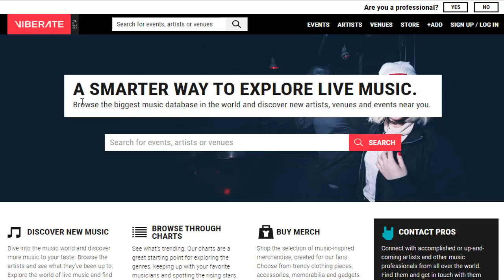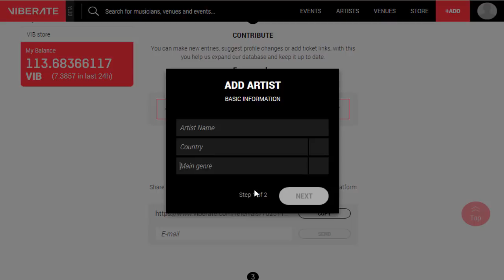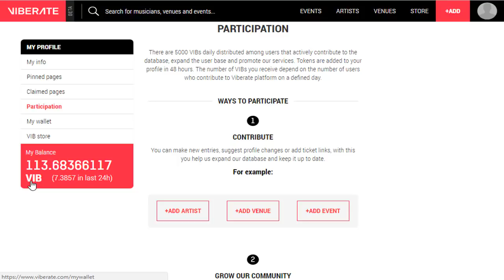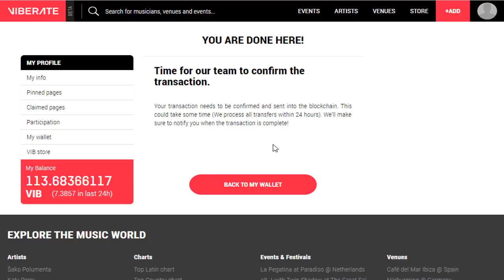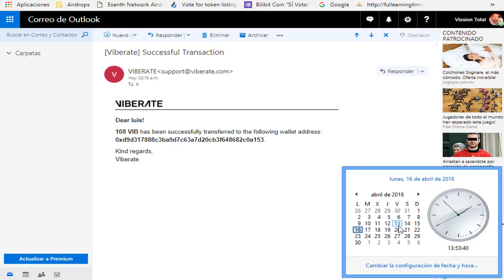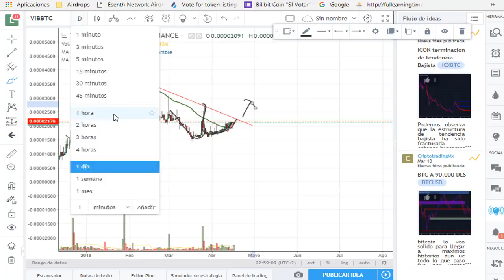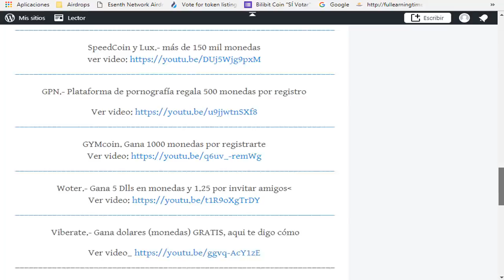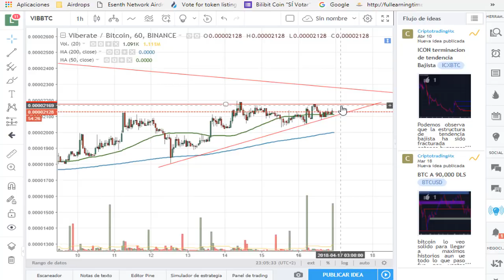Viberate.- 20 dólares ganados con criptomonedas